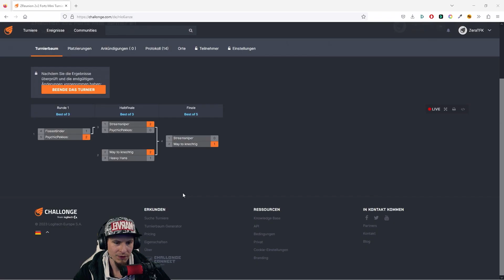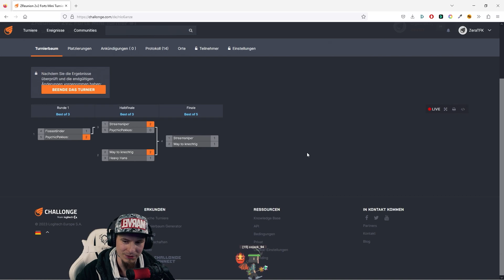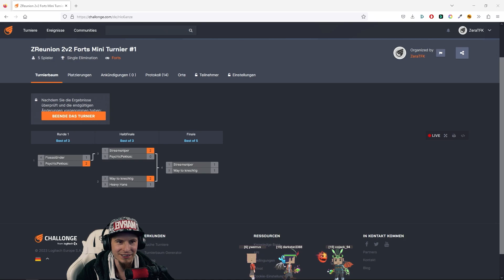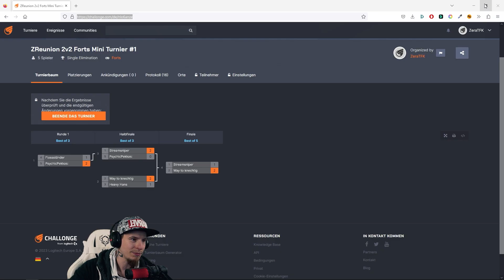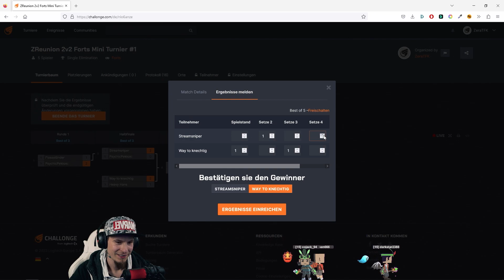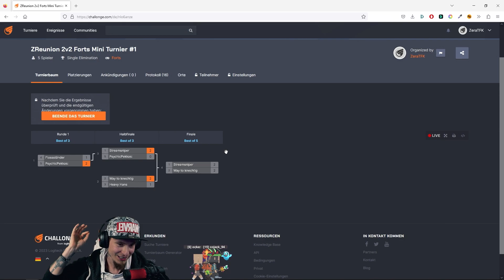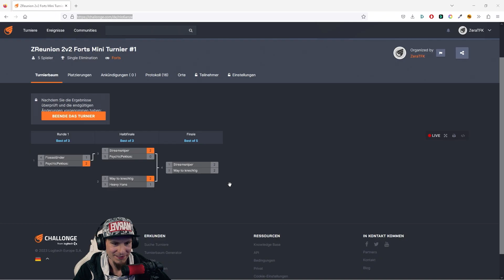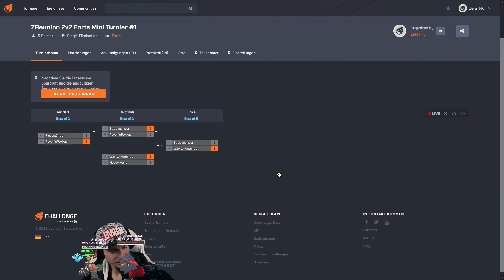Forts 2v2 #1 Mini-Turnier Part 3/3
Über Forts:
Forts bei Steam. Forts ist ein physikbasiertes, actiongeladenes Echtzeit-Strategiespiel, in dem Spieler sich eine eigene Basis bauen, diese bis an die Zähne ausrüsten und anschließend die Befestigungen ihrer Widersacher zerstören.

Genre: Aktion, Indie, Strategie
Entwickler: EarthWork Games
Publisher: EarthWork Games
Franchise: Forts